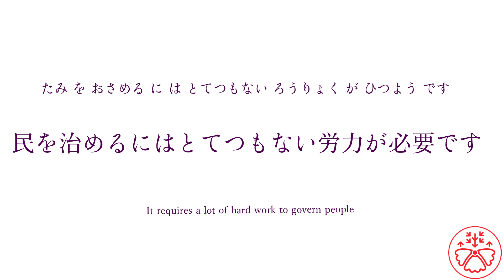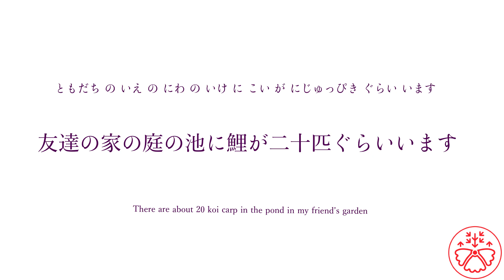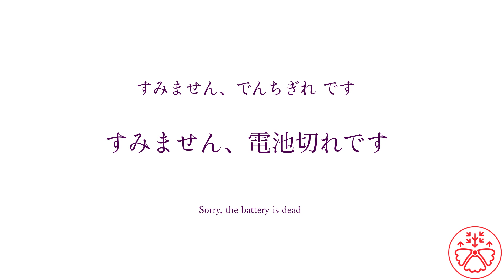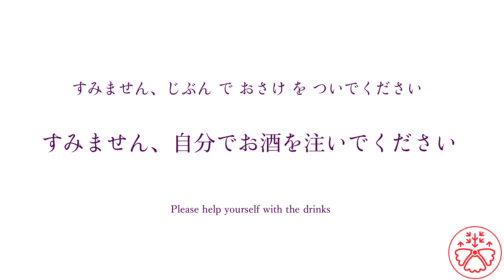Sentence Builder (Level 2) 34: Make sentences in Japanese instinctively!